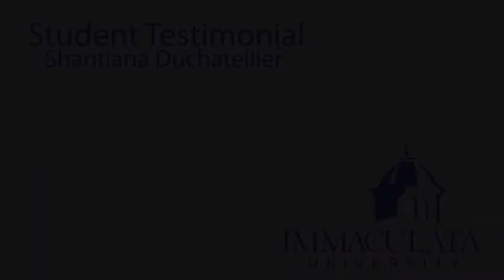Student Testimonial - Shantiana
Shantiana will be a junior this coming Fall, she talks about her experiences at Immaculata University.